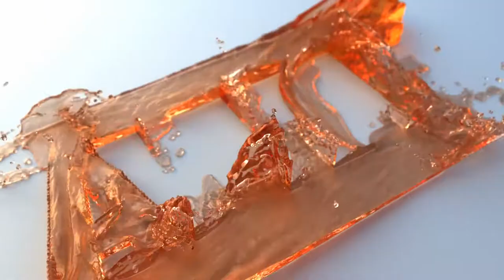3D Cartoon Animation HD | Fun Animated | Ep 1 | Toon for Kids | Full movie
3D Cartoon Animation HD | Fun Animated | Ep 1 | Toon for Kids | Full movie